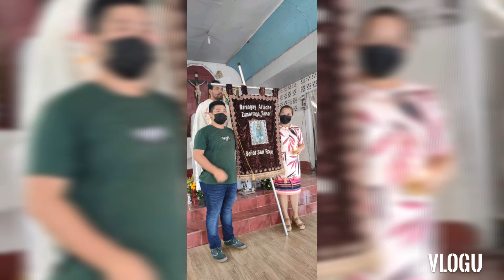pasasalamat kay sr. san roque.